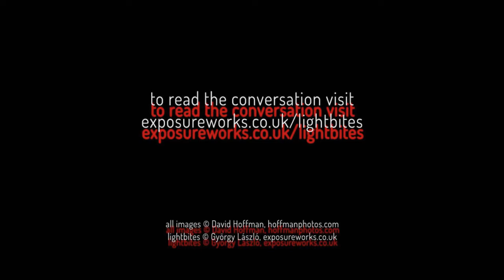Lightbites in conversation with David Hoffman - Slideshow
David Hoffman has been shooting (sometimes) violent demonstrations for decades.

"As a photographer I’m not really interested in individuals or even the specific event. For me they are meaningful or illuminating components that I assemble to make my image. I try to frame and time my photographs to show underlying issues, not specifics. I am using the people and the event to make a more general issue visible."